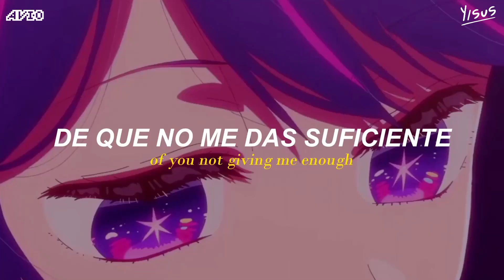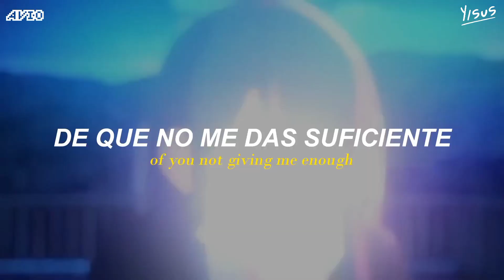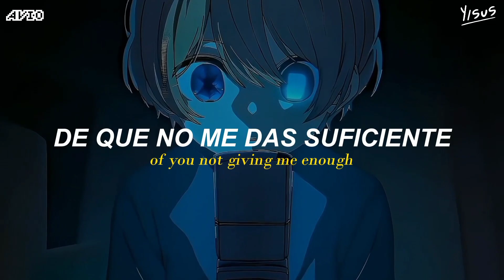Geoxor - Identity | Subtitulado al español/inglés (Collab Yisus) AMV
La collab más potente que hemos hecho hasta la fecha yo y Yisus 🔥🔥🔥

Album · Identity